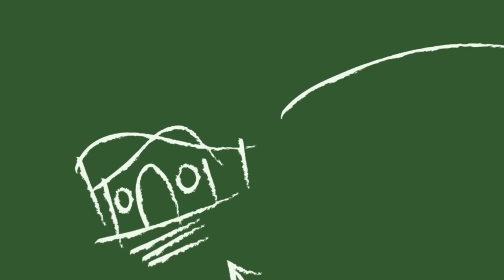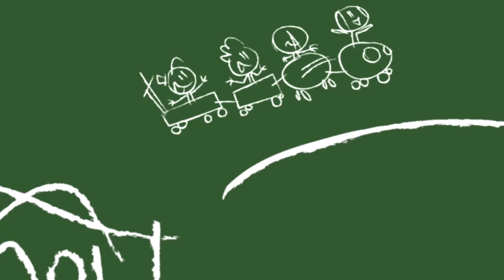Nueva niñera cantarina | Mini Beat Power Rockers | Discovery Kids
Los bebés conocen a la sustituta de Dolores, una nueva niñera que no para de cantar.

¡No te lo pierdas en Discovery Kids!